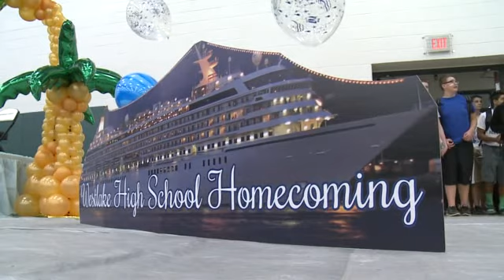Couple with Down Syndrome on Homecoming Court